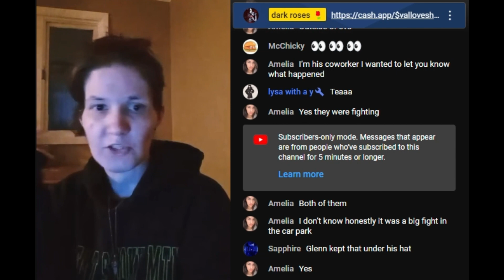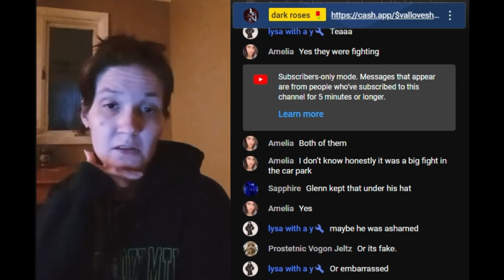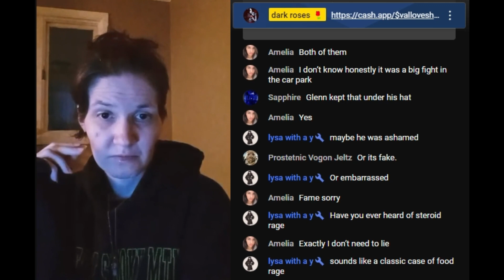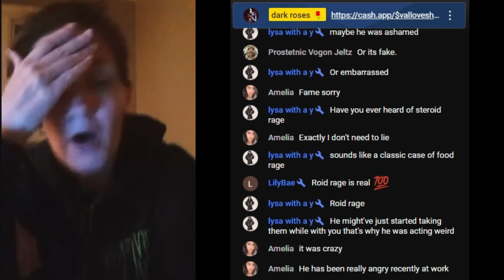GLENN JAY **WORLDSTAR** CVS FIGHT FOOTAGE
Hi Rosebud's we love to bloom. Here, bloom with us.  👆 👆🌹🌹

@caponeboxer6536 @Mariefebles @theoprahwinfreyshow2675 @lakfiiibjfj-ub5tg  @darkRoses85 @purpleglitter @beagle mama
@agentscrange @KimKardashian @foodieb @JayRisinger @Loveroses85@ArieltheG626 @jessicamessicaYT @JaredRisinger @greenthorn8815